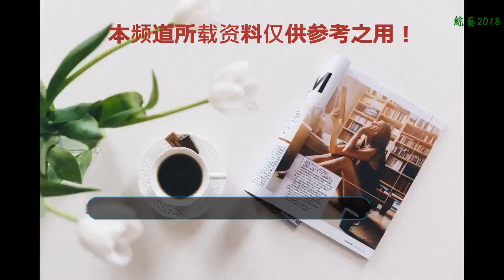甄嬛傳：槿汐為何不告訴她封妃時的衣服是純元的？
我們都知道甄嬛傳中是講述了后宮爭斗的劇情，而甄嬛從剛進宮的時候的單純溫婉到最后的霸氣和睿智，不得不說是這當中甄嬛經歷了人生各大劇情從喪腹中的孩子到身邊的人都走的七七八八，再到沈眉莊的去世浣碧的去世已經自己親手送去毒藥的果郡王都是人生的種種不幸，也正式這樣的經歷使得甄嬛性格以及對皇帝的態度種種變化。
    而這一切還是要從甄嬛準備升妃開始，皇后是一個隱藏的最終敵人，靠著自己是皇后尊貴的身份對她都是要客氣萬分，畢竟封建社會的主次之分還是非常明顯的，而皇后人前也是各種裝好人，
    給人一種氣量非常大的錯局，以至于聰慧的甄嬛還幫著皇后除去了華妃，華妃死前甄嬛也是見證了她的內心活動，對于皇家的種種爭斗也是確實沒有太多的想法，只想著自己的孩子平安自己也是平平淡淡就好，但是此時已經沒華妃的牽制的皇后怎么會放過甄嬛呢，皇帝賞賜用來冊封的服裝被無辜弄壞，這顯然是有人動的手腳，而內務府的人給了甄嬛一件新修好的衣服，這衣服就是純元皇后生前最喜歡的衣服，但是甄嬛卻是不知道。也是因為這樣讓皇帝大怒。
    本身皇帝喜歡甄嬛除了她的聰慧性格，更重要的是皇帝一直把純元當做自己的結發妻子，而甄嬛各方面都長的像純元，所以很多時候都是為了懷念，而此時甄嬛穿上這衣服顯然是皇后有意而為，甄嬛也是看清楚了皇后的面目，但是要知道甄嬛身邊的丫頭瑾汐也是知道的，但是為什么沒有說呢？瑾汐當年是侍奉純元皇后的丫頭，怎么會不知道這衣服的來歷呢，這顯然是不可能的，那我們分析下瑾汐為什么不說。
    首先瑾汐對甄嬛是非常忠心的，而當年純元皇后也是對瑾汐有恩，如今甄嬛是一個非常好的主子，看知道這衣服的時候并沒有想到皇帝為此會生氣，
    相反她覺得甄嬛如果能以為這樣衣服讓皇帝更加寵愛，可以動搖皇后的位置要知道純元皇后的死因和她這妹妹是不可分的，瑾汐肯定也是多多少少知道一些什么，所以如果甄嬛可以替代純元的位置自然也是幫這個恩人報仇了。